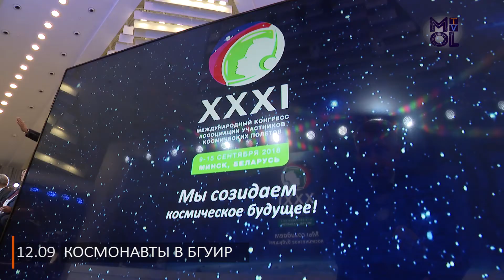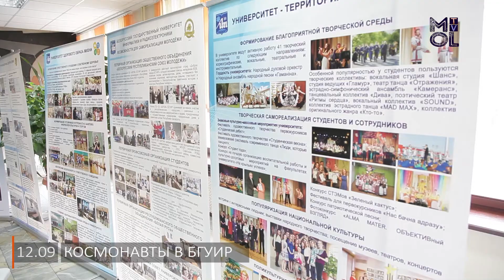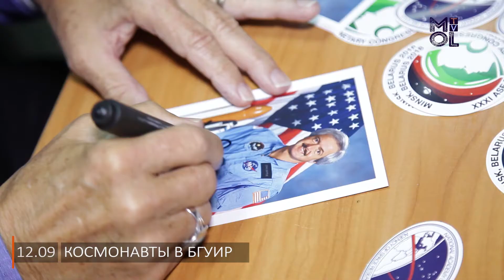Встреча с космонавтами в БГУИР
Самая популярная мечта мальчишек советского союза – стать космонавтом. Кто-то только мечтает, а кто-то делает.